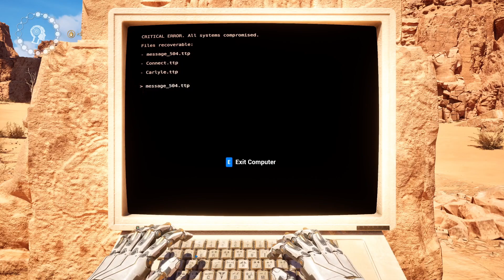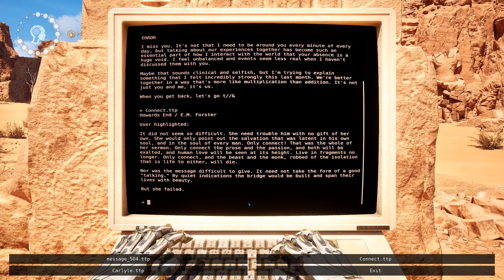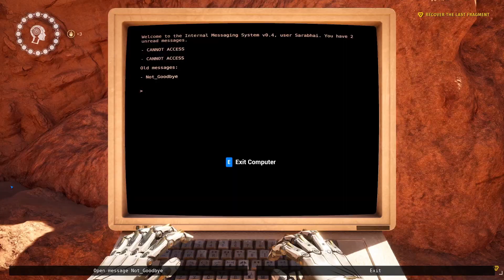The Talos Principle 2 Orpheus Ascending - Part 4 - Puzzles 13-16 + Sphere and Ending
Just the gold puzzles left for this and then we're ONLY a third done. Amazing DLC

(Will be back to Outlast when done)